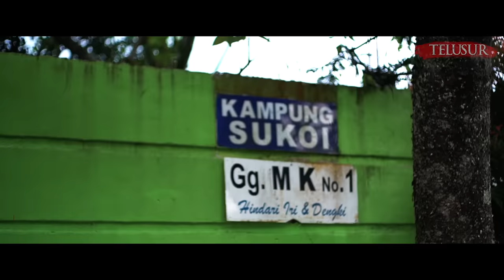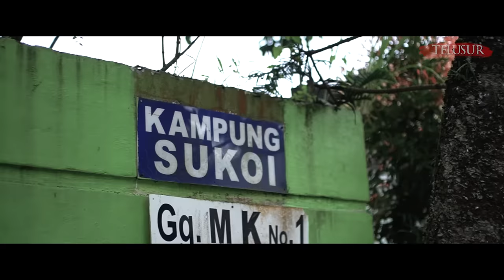EVAKUASI SAR PALING SEREM, TRAGEDI KECELAKAAN SUKHOI GUNUNG SALAK..!!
Tiada yang tahu kapan ajal menjemput, dimanapun dan kapanpun, begitu juga para penumpang yang berada di dalam pesawat SUKHOI, kali ini kita berjumpa dengan salah satu Tim SAR yang ikut membantu evakuasi tragedi pesawat SUKHOI pada tahun 2012 yaitu bang Arya Sena, beliau melihat sendiri bagaimana keadaan badan pesawat, dan para penumpang  setelah menghantam gunung Salak, dan bukan hanya di tempat evakuasi, saat berada di rumah pun beliau didatangi oleh sosok para penumpang untuk suatu alasan.